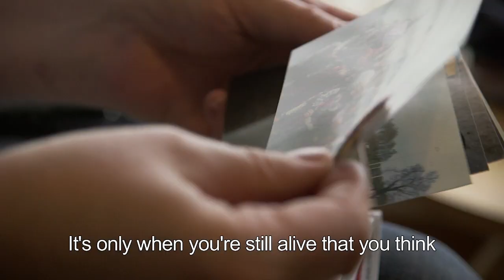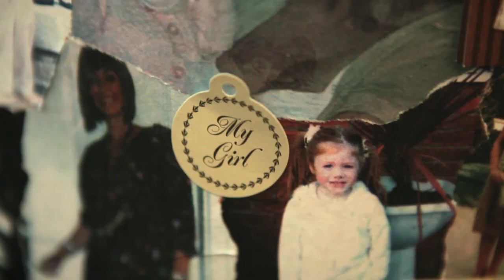Seven Songs for a Long Life | POV | PBS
Monday, January 30 at 10/9c on PBS

Hospice care is rarely associated with singing and laughter, but at Strathcarron it's different. At this remarkable Scottish hospice center, patients face pain, uncertainty and the possibility of life's end with song and humor.